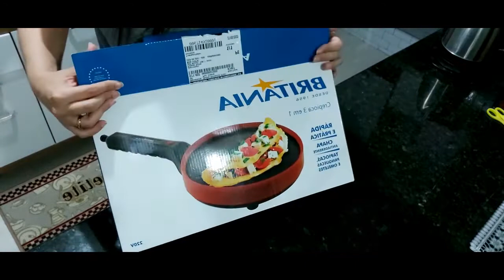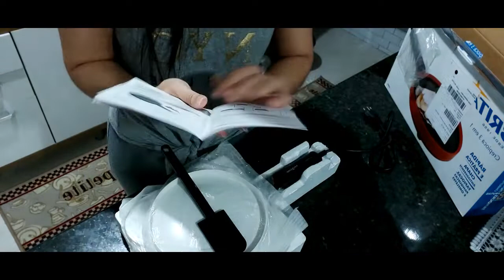Review - Crepioca 3 em 1 da Britânia + Ensinando como Fazendo Tapioca em Tempo Real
Oi gente linda! Hoje tem vídeo de Review da minha Crepioca 3 em 1 da Britânia + Ensinando como Fazendo Tapioca em Tempo Real
Bjs e fiquem com Deus!

Aqui no canal temos vídeos de segunda a sexta e vídeo extra no sábado as vezes tá!

Lembre-se este canal e feito exclusivamente para você e pensando em você, então deixe seus comentários e o seu joinha, porque a sua opinião e importante para o crescimento do canal e para que Eu possa produzir conteúdos  que vocês gostem!
Bjs e amo vocês!